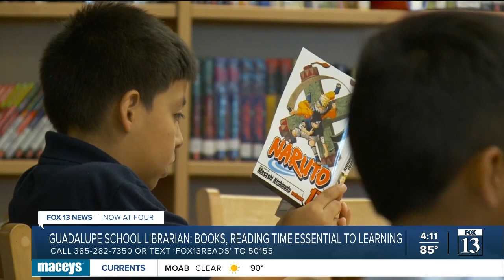Help provide books to children with the 'If You Give A Child A Book' campaign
It was story time for FOX 13 News anchor Robyn Oguinye, but the storyteller wasn't who you would suspect.